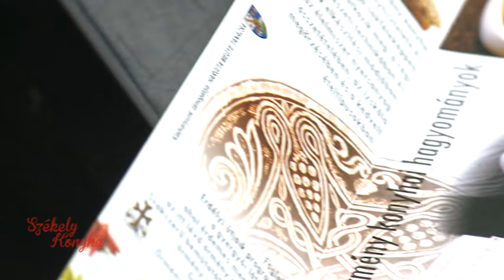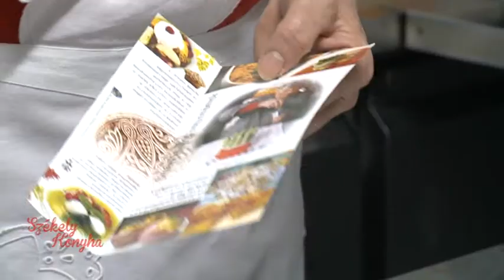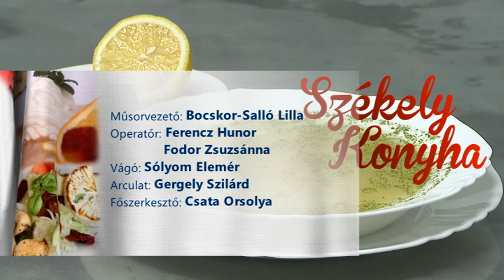Székely konyha 2016 06 04